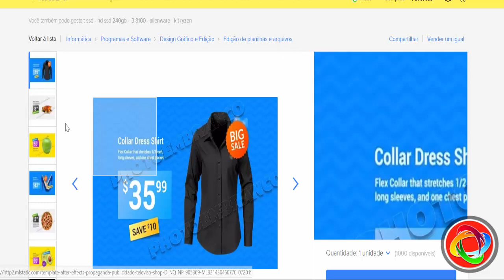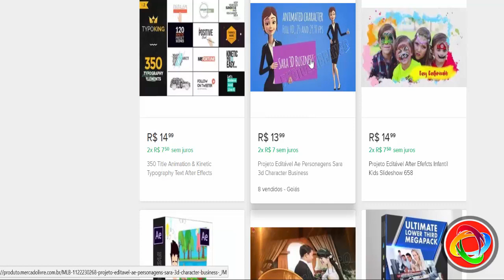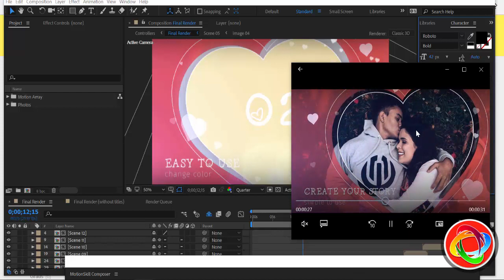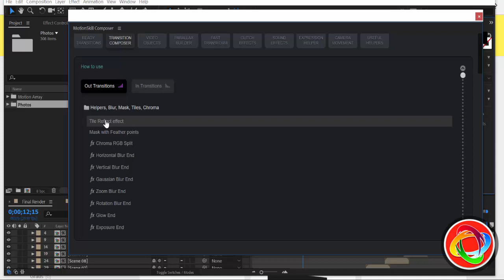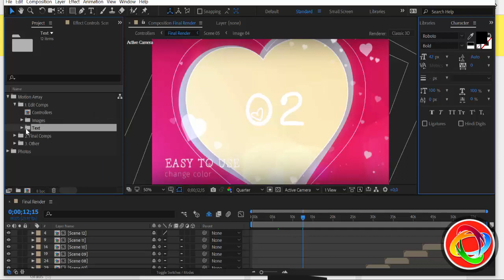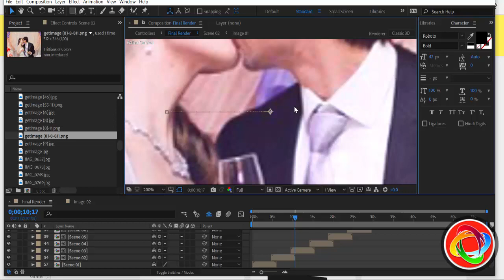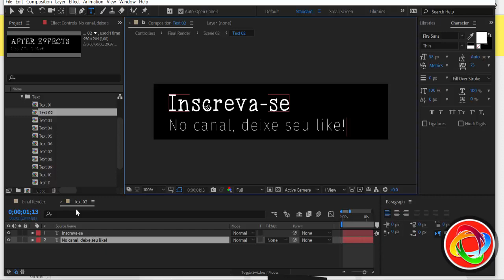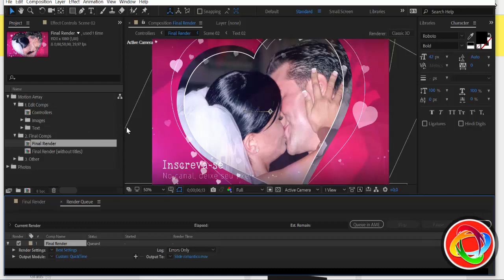Como editar Template Editável After Effects romântico, namorados Valentine's Day